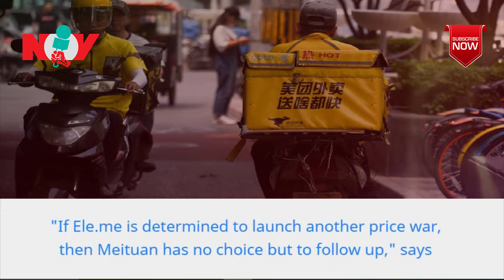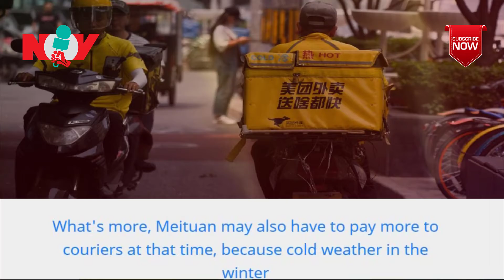Food Delivery Tycoon Adds $2 4 Billion To Fortune By Beating Out Alibaba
In the battle for China’s massive food-delivery market, Alibaba is in the unfamiliar position of falling behind its rival. The behemoth that’s feeding more of the country’s hundreds of millions of hungry customers is Meituan Dianping.

News of Voice | The brave voice of truth